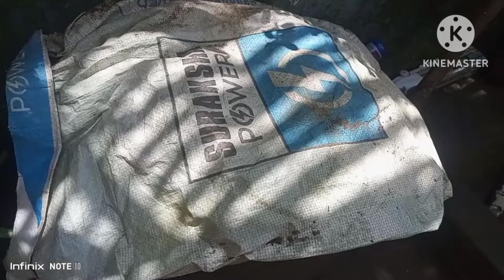ഇങ്ങനെ ചെയ്താൽ കാട് പോലെ വളരും🥱🥱